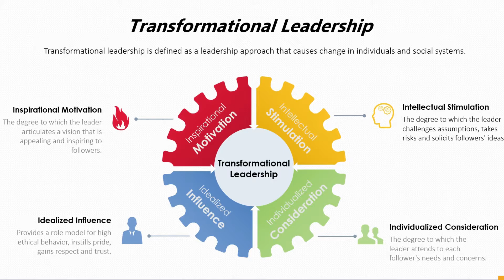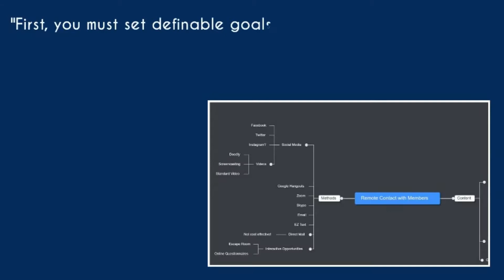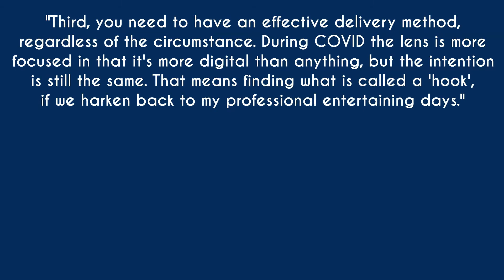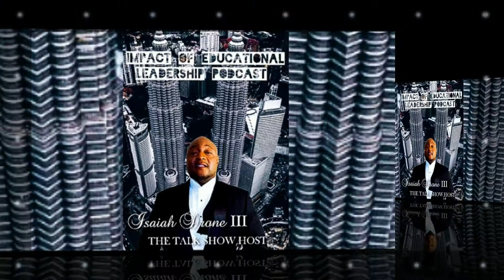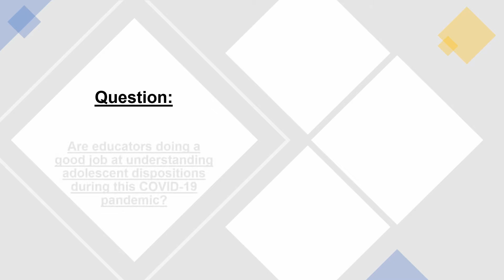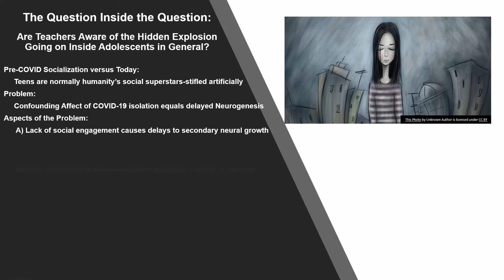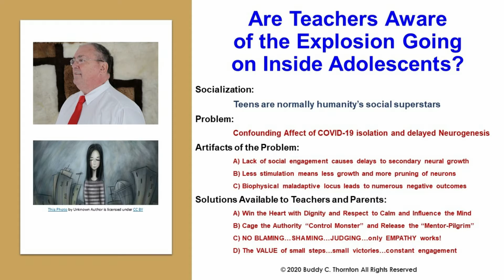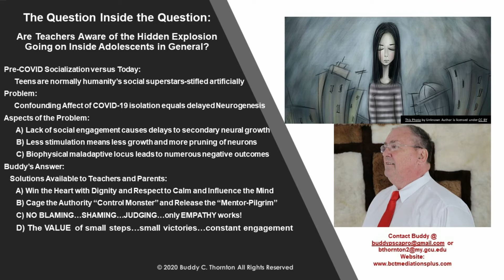Impact of Educational Leadership Episode 61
Hosted by: I. D. III for Isaiah Drone III
Panelist: Latame Phillips, Rick Beaule’, Buddy Thornton
Dr. Kimberly McLeod
What are you noticing as Schools have Reopened?